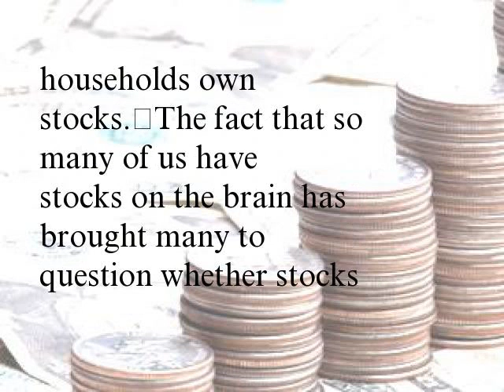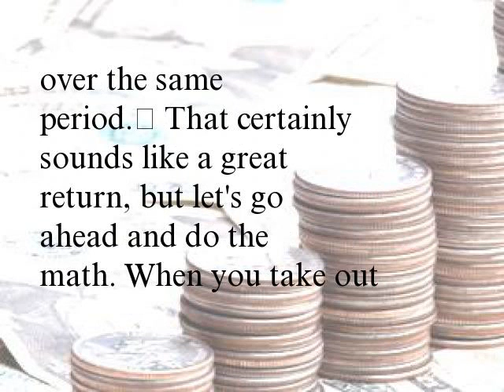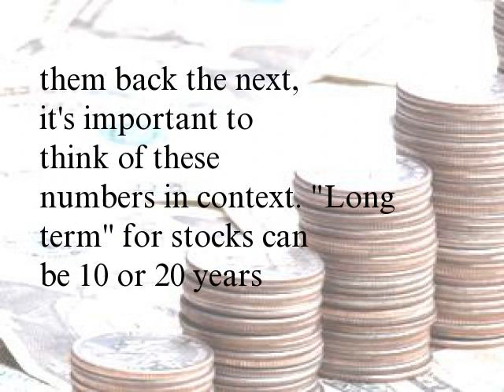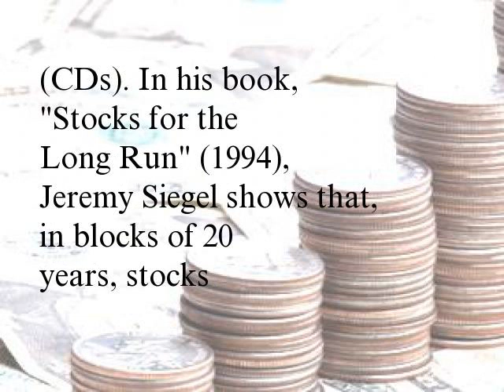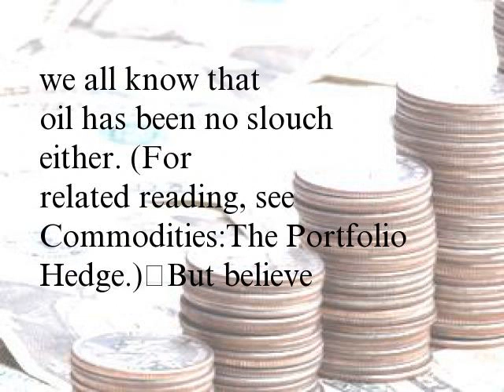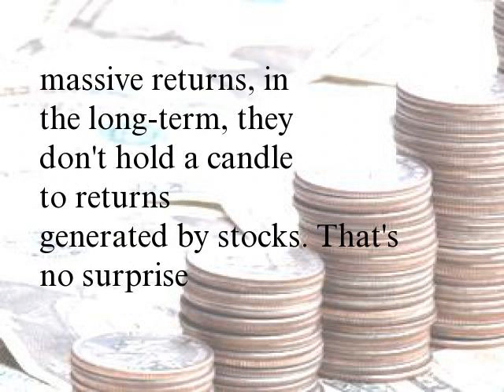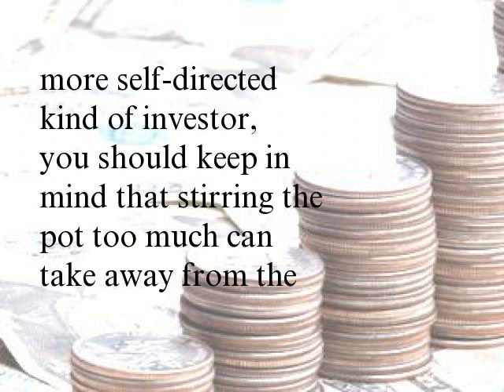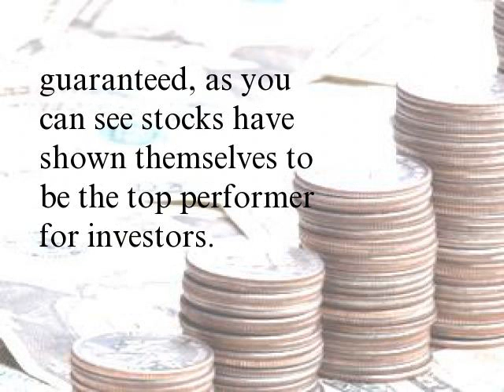Stocks Are No.1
It's common to hear in conversation from Wall Street to Main Street that stocks are the best place to park your money for the long term. But are they really? With commodities like oil and corn getting a lot of attention from institutional traders, it's a lot less clear what the best earners are any more. Let's take a look.
 Why People Think Stocks Are No.1 It's clear why stocks take the spotlight of the investment world; they're accessible! According to a 2005 survey by the Investment Company Institute and Securities Industry Association, more than half of American households own stocks.
 The fact that so many of us have stocks on the brain has brought many to question whether stocks are the place to be, especially when the market's down. The pros say that when you hold stocks for the long term, you can expect returns of around 10% annually. Is that true?
 There's no question that over very long investment horizons, stocks have historically shown impressive returns. One of the best gauges for the state of the stock market is the S&P 500 Index. From May 1970 to May 2008, the index, which is composed of the biggest 500 stocks, has returned roughly a solid 1400%. Another behemoth benchmark is the Dow Jones Industrial Average - it has returned close to 1450% over the same period.
That certainly sounds like a great return, but let's go ahead and do the math. When you take out inflation, which is roughly a cumulative 460%, you're left with an average of almost 25% annualized returns. That seems like a pretty huge number - much more than the standard 10% - but don't expect to see that in your portfolio every year. (For more insight, read All Returns Not Created Equal.)
 Less Time = Less Money Why are we seeing 25% returns when we crunch the numbers? Well, a big part of it is the time period we're looking at - granted, while it's almost 40 years, we're looking at one of the most profitable periods the stock market has ever seen. When you take a look at smaller periods of time, things break down a bit.
 For the 12 months ending in June 2008, the S&P and the Dow each shed close to 8%. If you're wondering how these monster-sized indexes can throw gains at investors one year and take them back the next, it's important to think of these numbers in context. Long term for stocks can be 10 or 20 years down the road - 12 months doesn't cut it.
 In other words, stocks are very volatile investments in the short term. The idea behind buy-and-hold investing is to average out the peaks and valleys on a stock's chart, and focus on the long-term trend. That's why your time horizon matters.

 Stocks 1, Bonds 0 Another reason that stocks are generally seen to come out on top is that over time, bond returns don't measure up to stocks. Between 2002 and 2007, the average high-yield bond fund brought in 7% versus the S&P's almost 45% (in all fairness, the average large-cap stock fund only earned 9% according to Morningstar). The same is t